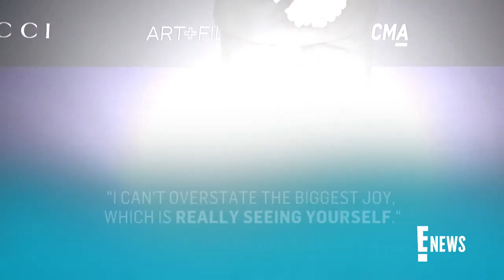Elliot Page Reflects on Dysphoria Journey With New Shirtless Photo | E! News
Elliot Page shares a shirtless Instagram photo while opening up about finally feeling joyful in his body, more than two years after coming out as transgender. Watch!